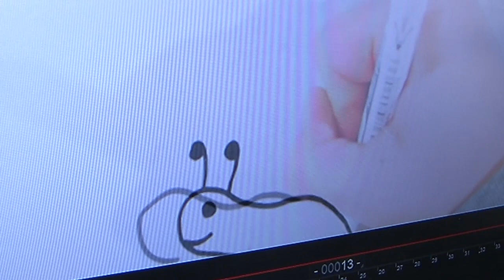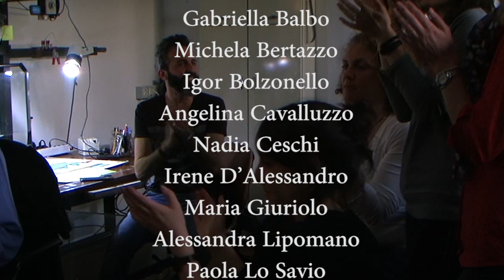Cinema d'animazione, Backstage Vivi Padova lab 2018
Bakstage di un laboratorio di cinema d'animazione tradizionale, condotto da Raffaele Luponio

Progetto "Spettacoli di Luce" a cura di Gianni Trotter.
Organizzato dai servizi Educativi del Comune di Padova

Tecniche d'animazione a "passo uno" trattate:
Decoupage, Pennarelli a secco, Plastilina, Pupazzi, Sabbia, Pixlation

Hanno partecipato gli Insegnanti di Scuola Primaria:
Stagista: Laura Sirna